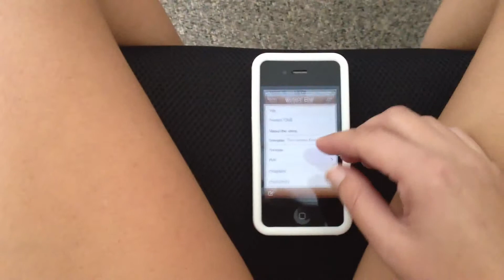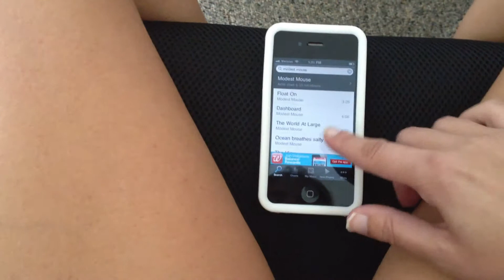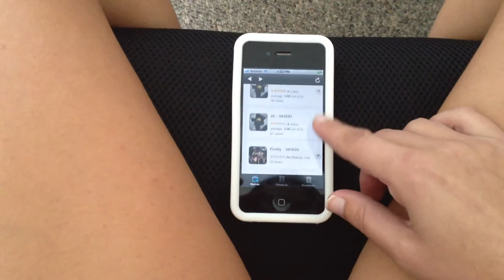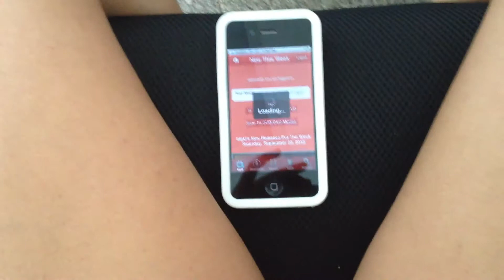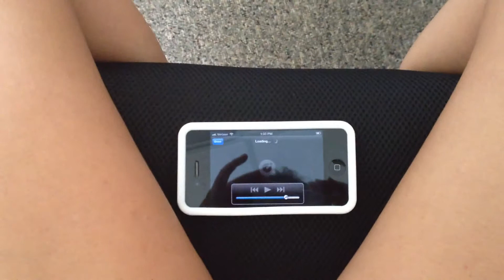Top 10 Best Jailbreak/ Cydia Apps and Tweaks for 2012 - 2013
◄ OPEN ME Show you how to get top 10 best iphone 5 apps tweaks for 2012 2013 on ios 6.0.2/6.0.1/6.0/6/5.1.1 easy safe install cydia on iphone 4 3Gs ipad 1 2 3 ipod touch 4g 3g using redsn0w 0.9.15b3. This new jailbreak is a tethered jailbreak and you will have to boot tether your device whenever the battery goes dead or you power off your device. This jailbreak is untethered on iPhone 3Gs old boot rom. Works on the official 6.0.2, 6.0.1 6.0 Firmware. Redsn0w 0.9.15b3 NEW 6.0.2, 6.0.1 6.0

Visit: - for all cydia sources, hacks, themes, wallpapers, music and movies.

Be sure to install bigU Movies from cydia for movie downloads and streams.